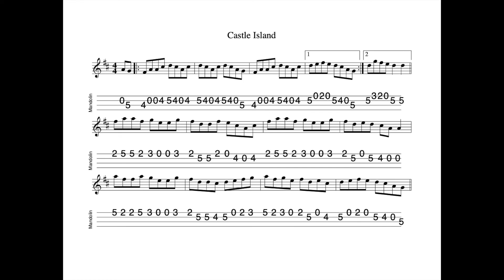Castle Island - a reel in D Major tabbed for mandolin and played by Aidan Crossey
9 September 2022.  A single reel in D.  Presumably named after Castleisland in Kerry?